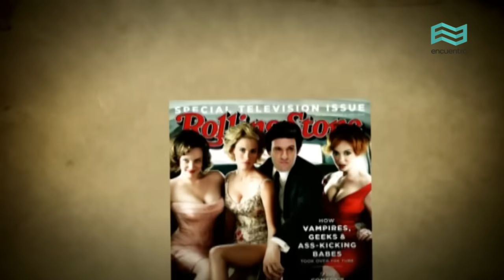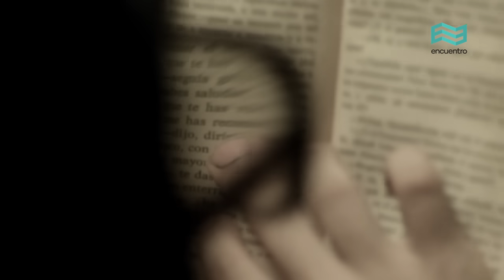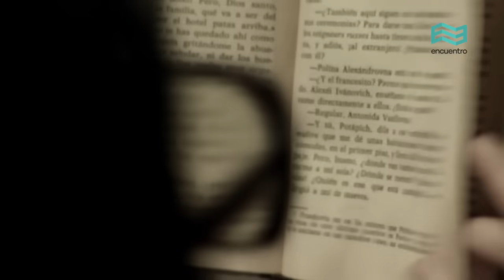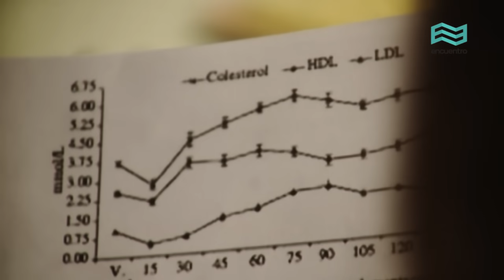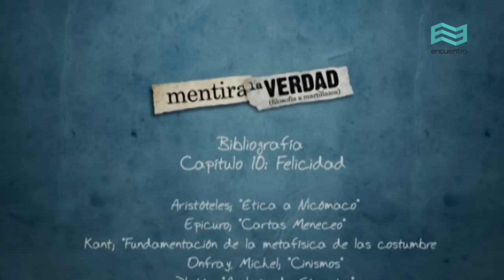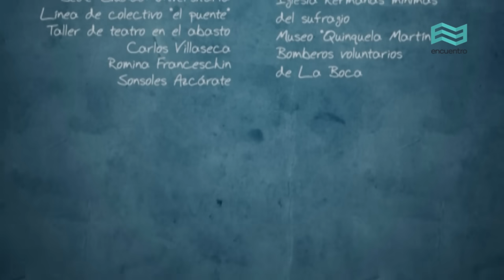Mentira la verdad I: La felicidad (capítulo completo) - Canal Encuentro HD